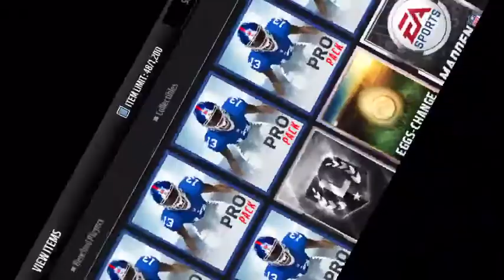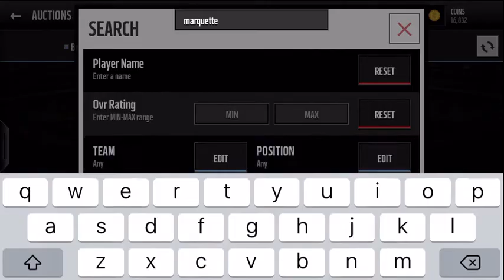FREE ELITE PLAYER PACK!! (Madden Mobile 16)